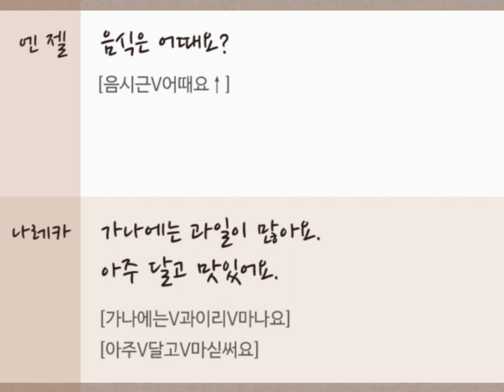[즐거운 한국어 초급1] 5과 과제2-대화-듣고 따라하기 (P83)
[즐거운 한국어 초급1] 5과 과제2-대화-듣고 따라하기  (더 보기(∨) 클릭 : 대본/발음)

엔젤:  나레카 씨, 가나의 여름 날씨는 어때요?
[(엔젤)나레카씨V가나에V여름V날씨는V어때요↑]

나레카:  아주 더워요. 그리고 바람이 많이 불어요.
[(나레카)아주V더워요VV그리고V바라미V마니V부러요]

엔젤:  음식은 어때요?
[(엔젤)음시근V어때요↑]

나레카:  가나에는 과일이 많아요. 아주 달고 맛있어요.
[(나레카)가나에는V과이리V마나요VV아주V달고V마싣써요]